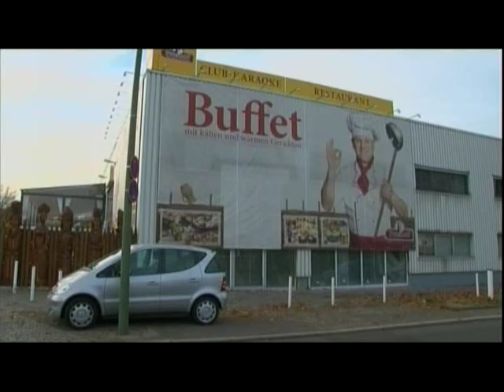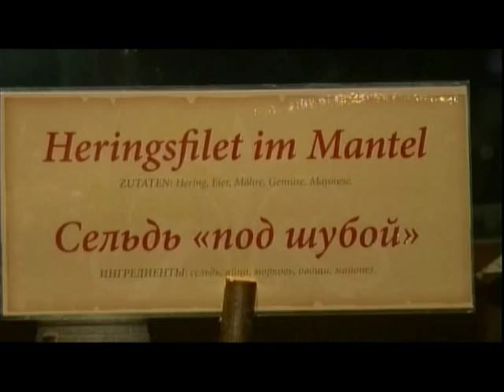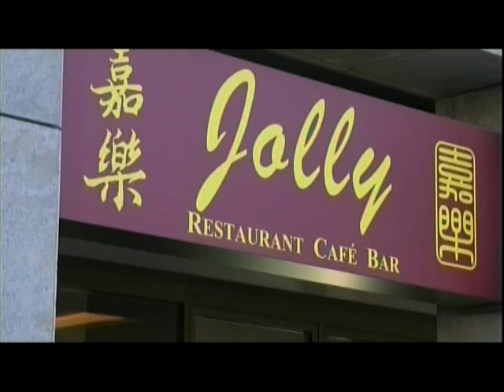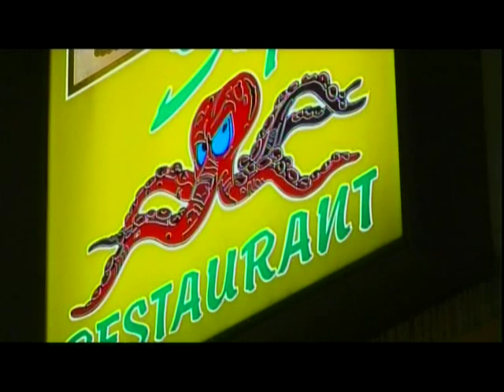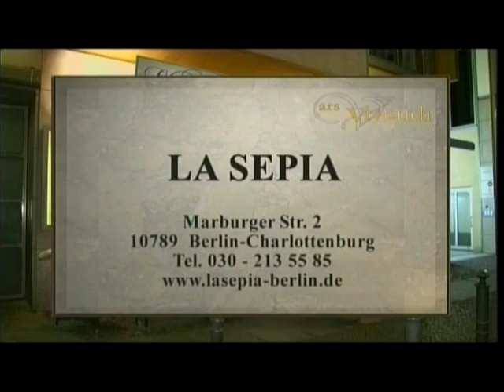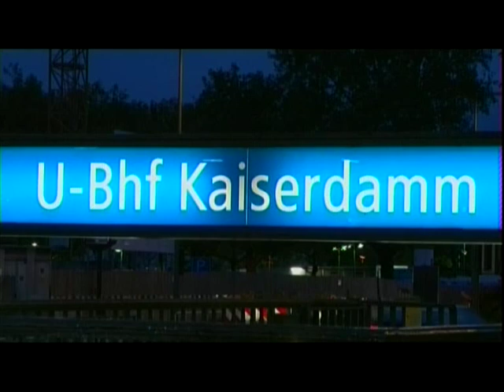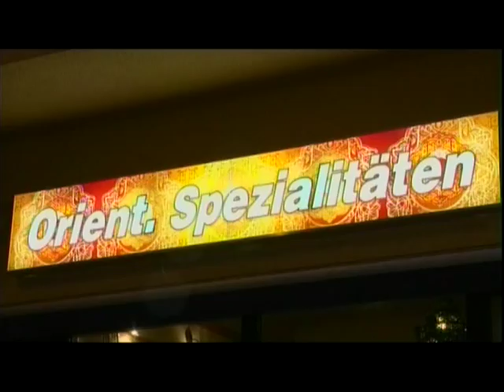ars-Vivendi mit Manuel Werner November 2012